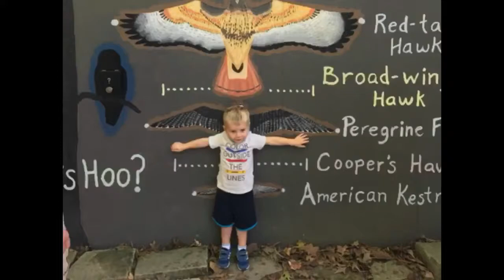Raptor center fall 2017